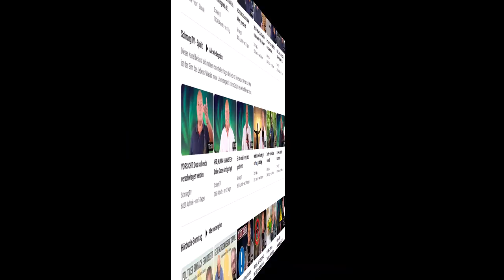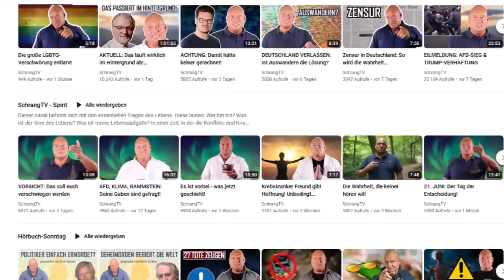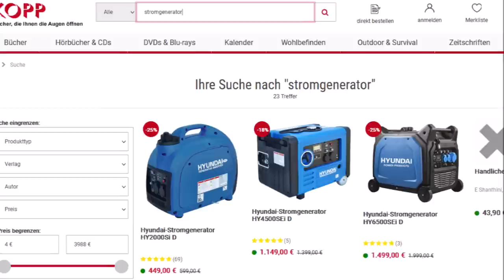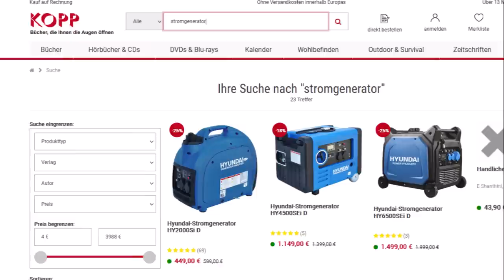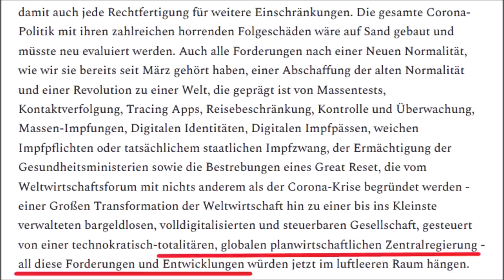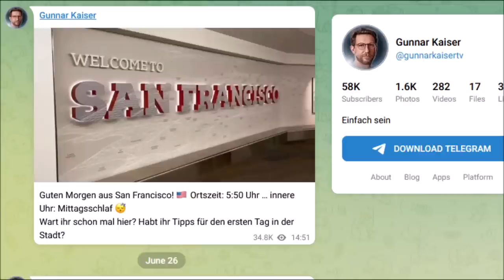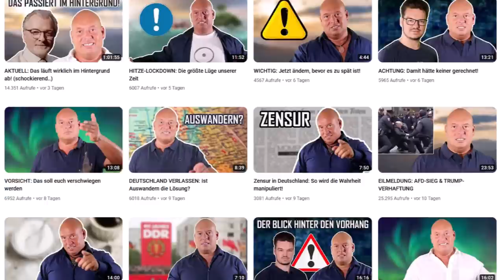Verschwörungstheoretiker packt aus. Angst schüren für Geld. Mit Schrang, Wendler, Friedrich, Kaiser!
Verschwörungsguru Heiko Schrang entlarvt Querdenker, Crashpropheten und Co. Er nimmt in einem Interview kein Blatt vor den Mund und berichtet munter, wie das Schüren von Angst und Panik ein Kernbestandteil von Verschwörungstheorien sind. Die Gleichung ist dabei simpel. Ohne Angstmacherei gibt es keine Aufmerksamkeit und damit auch keine Einnahmen. Das Geschäftsmodell von Leuten wie Marc Friedrich, Max Otte, Gunnar Kaiser, Ken Jebsen oder Michael Wendler ist, wenn man zur Wirklichkeit zurück will, erledigt.

Das Video kann anhand der Zitate von Heiko Schrang nachweisen, dass die Mechanismen zum Geld machen in der Verschwörungsszene bekannt sind und ganz bewusst eingesetzt werden. Die Erkenntnis, dass Panikmache und Angst gut für das Geschäft sind, ist dabei nicht neu, aber in diesem Fall durch eine wichtige Größe der Szene selber belegt. Das könnte vielleicht zu einem Umdenken bei Verschwörungsgläubigen führen. Welchen Zweck die nächste Verschwörungstheorie hat, die durch das digitale Dorf gejagt wird, ist damit unstrittig aus der Szene selbst entzaubert.

Dieser Kanal beschäftigt sich mit Verschwörungen, Verschwörungstheorien, -erzählungen, -mythen und Fakten. Was ist dran an Geheimbünden und inszenierten Ereignissen? Gibt es eine Verschwörung von Eliten? Oder sind Menschen einfach nur auf der Suche nach Erklärungen, die den offiziellen widersprechen und Tatsachen vereinfachen?

▬ Musik ▬▬▬▬▬▬▬▬▬▬▬▬▬▬▬▬▬
Intro: Komiku, This one is tough

▬ Quellen ▬▬▬▬▬▬▬▬▬▬▬▬▬▬▬▬▬

Schwurbelwatch (Twitter Account): Tweet zum Interview "VERÄNDERN | Heiko Schrang im Interview @SchrangTV." (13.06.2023).